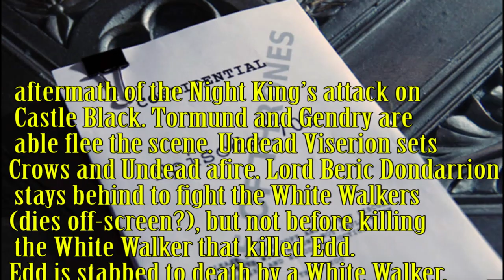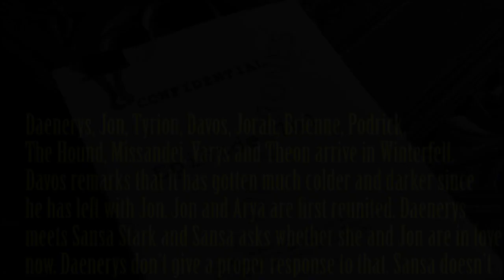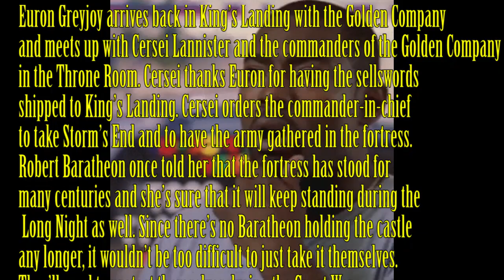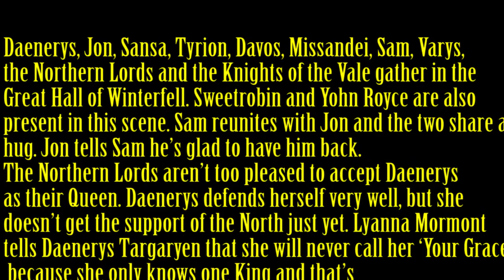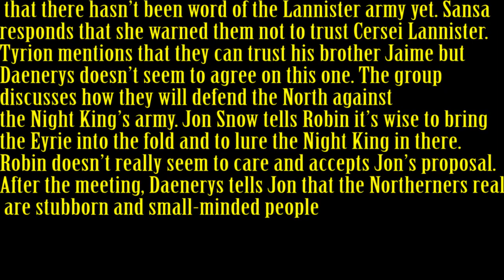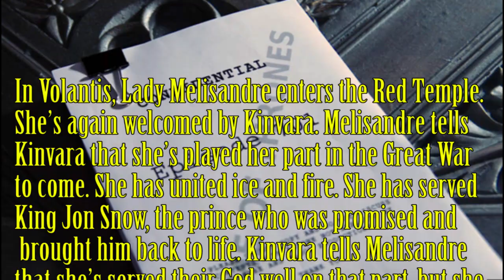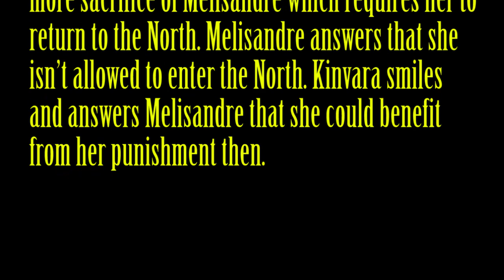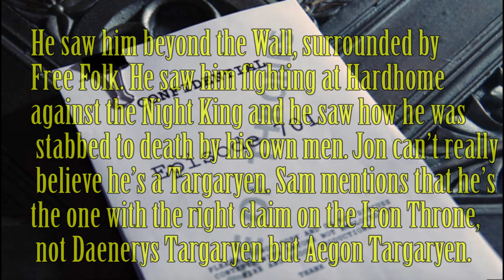S8 E1 Leaked Scenes !! Game Of Thrones Season 8 Episode 1 Preview - Leaked Scenes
Just like S7 E7 a transcript that provided some major leaks and huge easter eggs for  Game of Thrones season 8 episode 1 was just released. How much of it is real I have no idea but you listen and preview game of thrones season 8  episode 1  figure it out for yourself.
Game of Thrones Season 8 Episode 1 Script Leak Game Of Thrones

big easter egg everyone missed  game of thrones season 7
game of thrones theories, game of thrones easter eggs